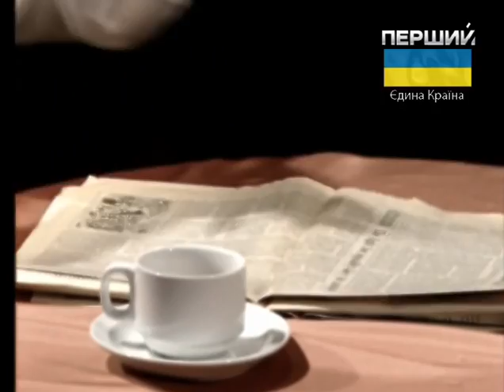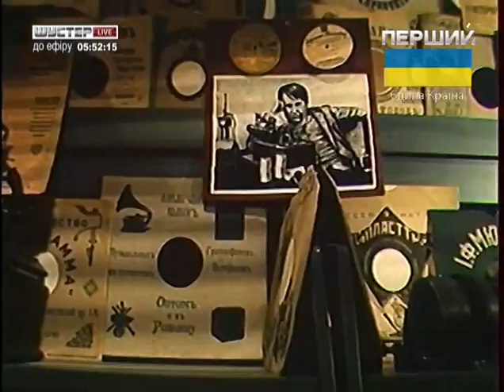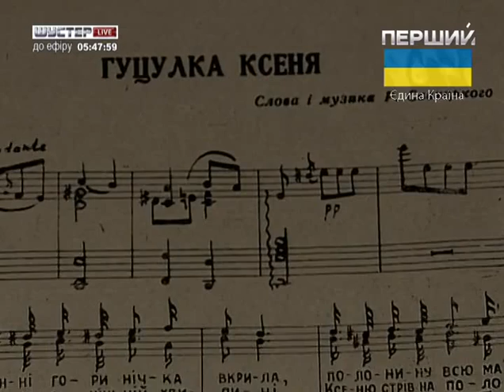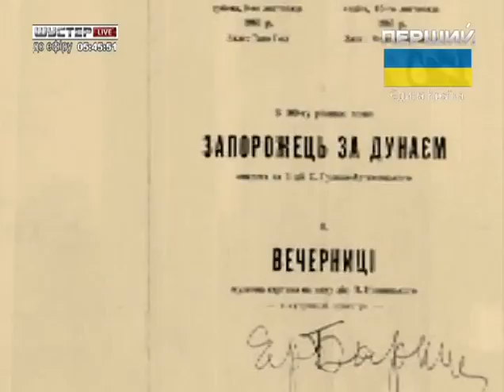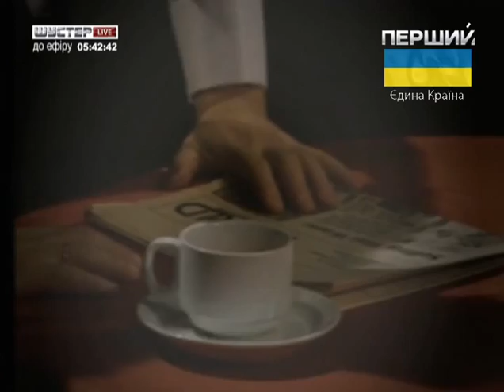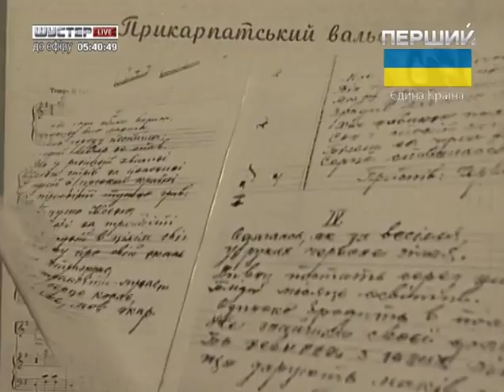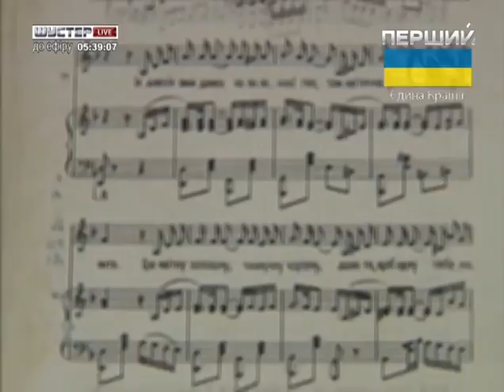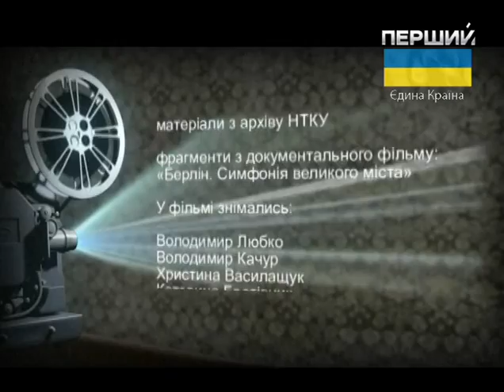Д/ф "Гуцулка Ксеня"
Мабуть, кожен українець хоч раз у житті чув слова цієї чудової української пісні. Вона приходить у світ у 30-х роках минулого століття. Але її смак, наче вистояне вино, з кожним роком стає все привабливішим.

Десятки, сотні аранжувань... Десятки, сотні виконавців цієї пісні в багатьох країнах світу. Як тільки не звучала "Гуцулка Ксеня"...

То ж хто насправді написав "Гуцулку Ксеню"? За яких умов було створено цей твір, і хто та чарівна дівчина, яка стала прообразом знаменитої Ксені?